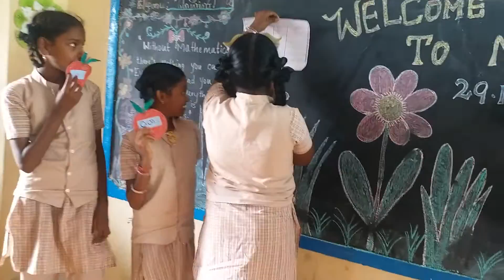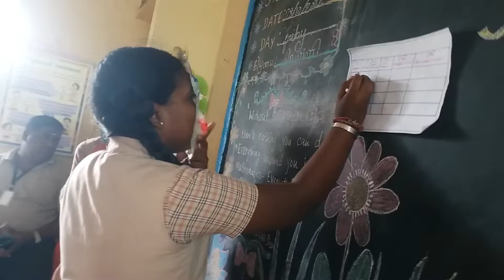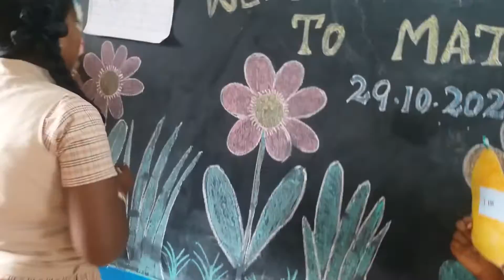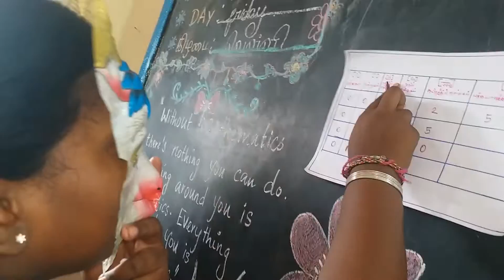புத்திசாலி ஆடு- நாடகம்(தசம எண்கள்)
enacted by Vijayalakshmi, Pooja,Princy, Srimathi, Kaviya and Keerthika of 7th std PUMS MEPPURTHANGAL POONAMALLEE BLOCK THIRUVALLUR DISTRICT